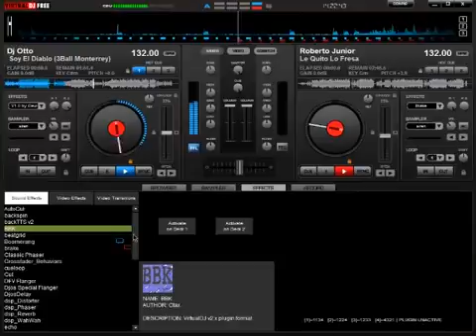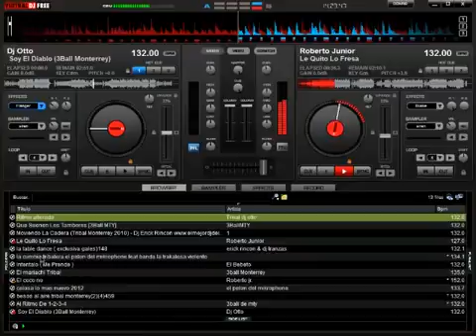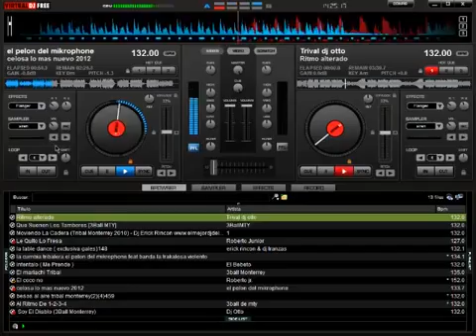Aprende a Mezclar en Virtual Dj Facilmente Bien Explicado TRIBAL wmv